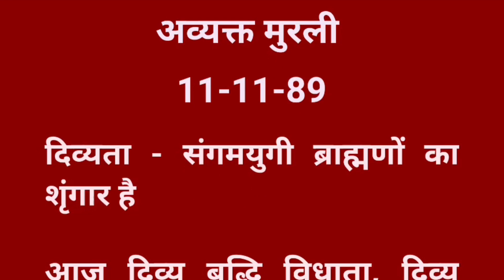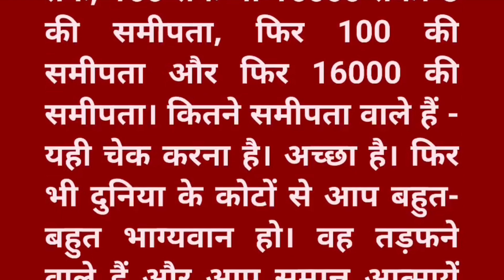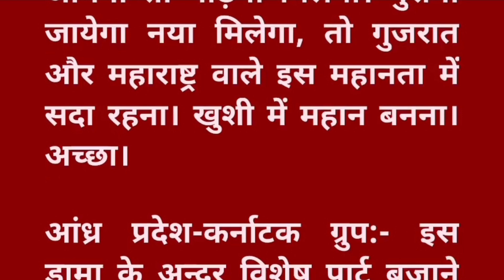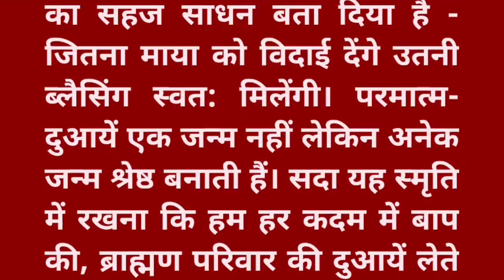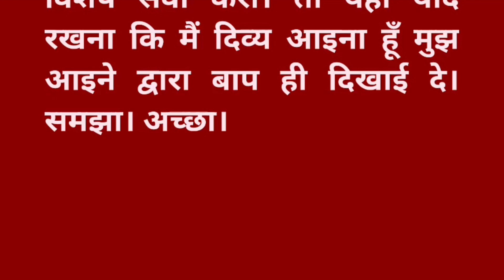Avyakt Murli (11-11-89) (दिव्यता - संगमयुगी ब्राह्मणों का शृंगार है')aajkiavyaktmurli